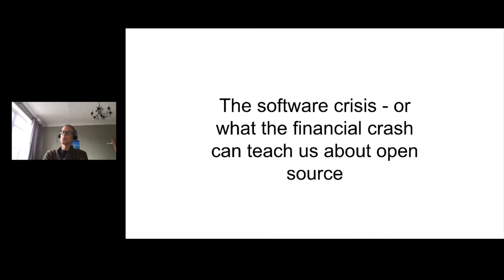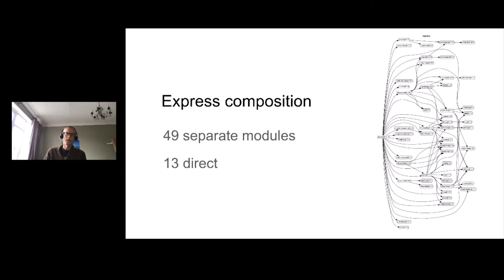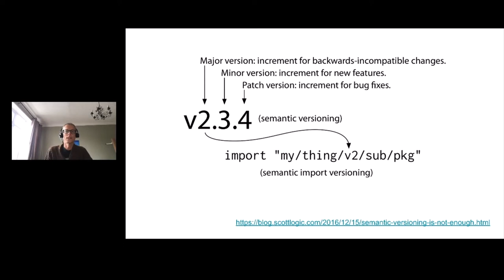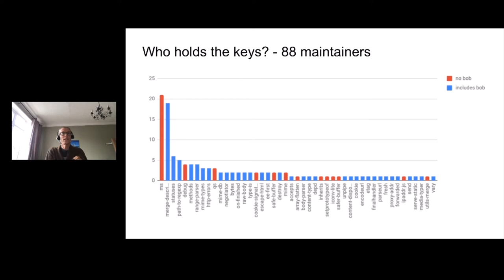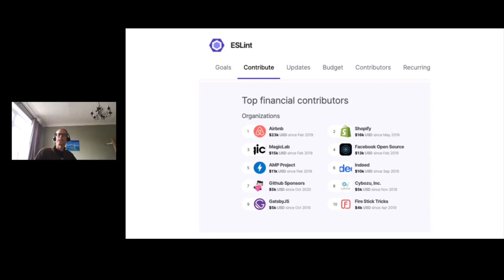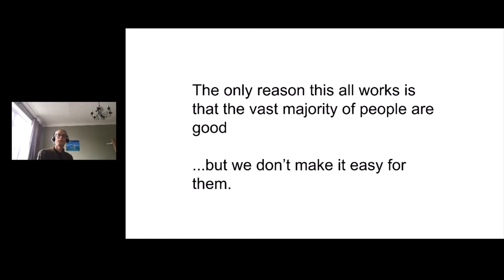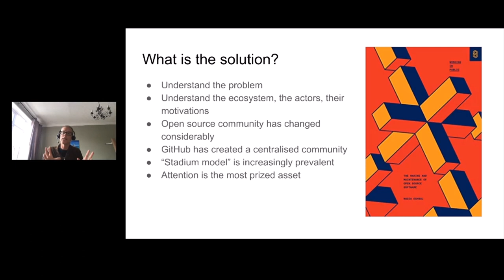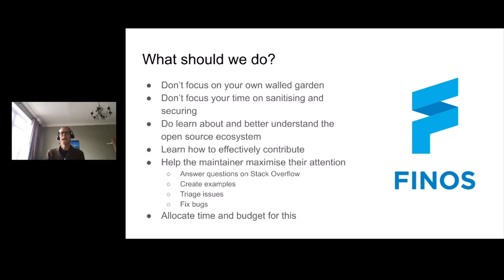What can the Financial Crash Teach Us about Open Source? - Colin Eberhardt, Scott Logic